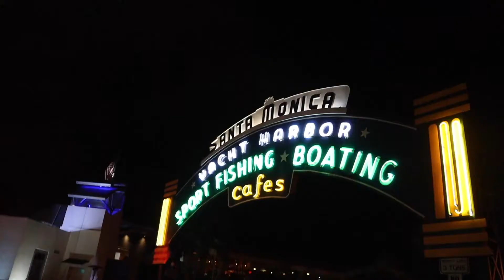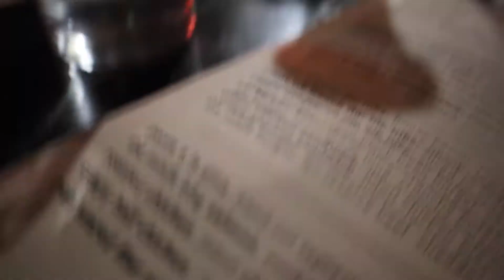VLOG 9// i reunited with a camp friend after 2 years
GUYS!! camp friendships DO last!! (and are worth saving...)